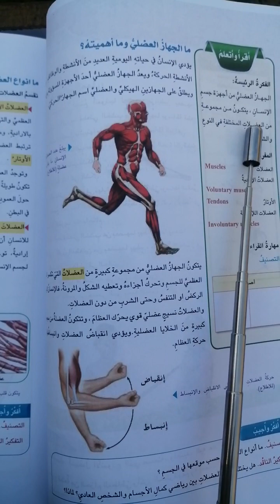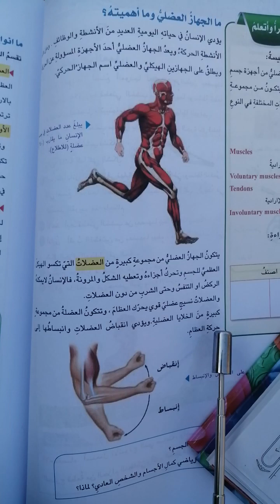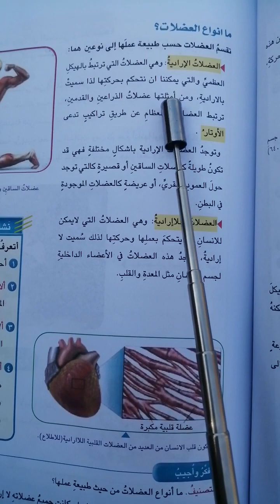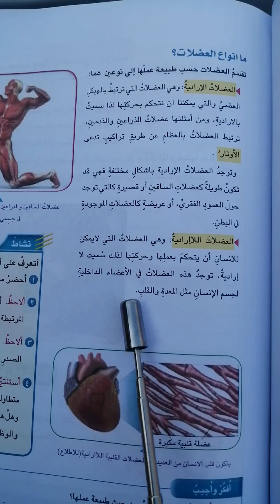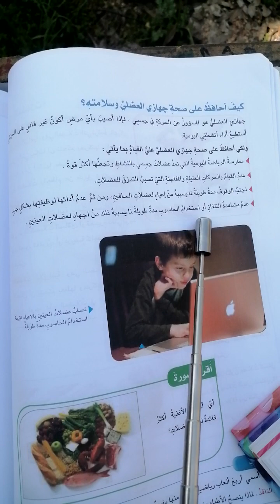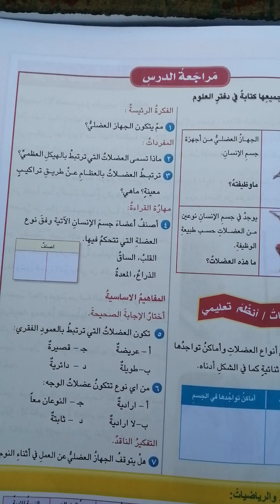علوم سادس ابتدائي ص٦٨و٦٩و٧٠و٧١ الجهاز العضلي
ما الحاز العضلي وما اهميته
ما العضلات وما انواعها
 كيف احافظ على صحة جهازي العضلي
قناة تعليم لكافة المراحل الدراسية
@اقرا مع ست فاتن